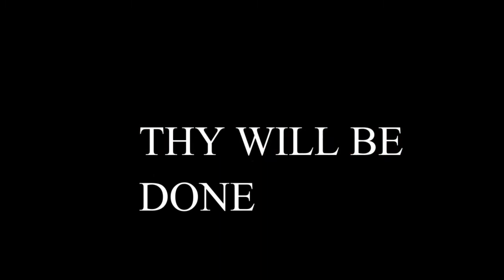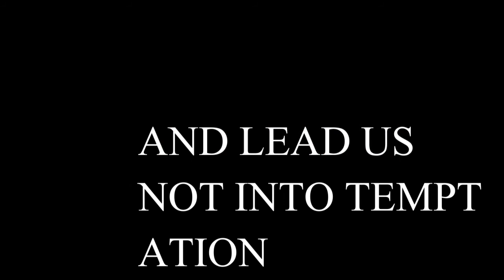CB KELTON SINGS THE LORDS PRAYER HAS LYRICS FOR SINGING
PRAY WITH ME ON THIS BEAUTIFUL SONG